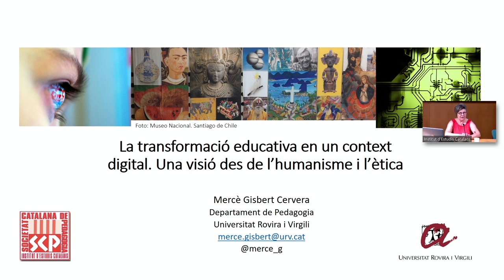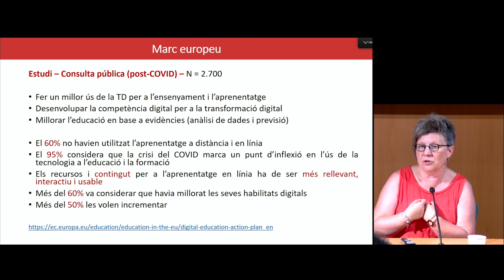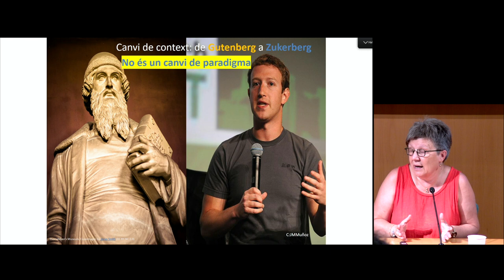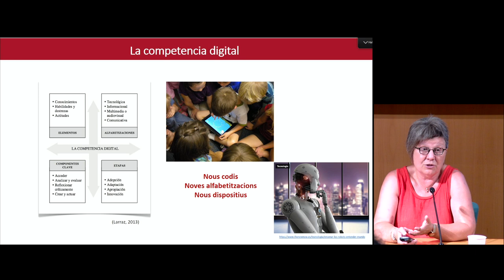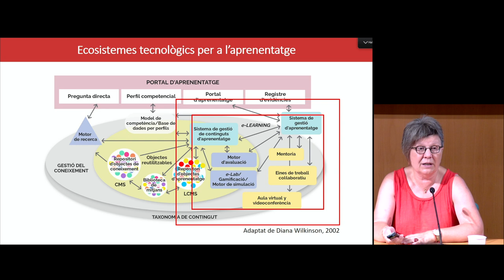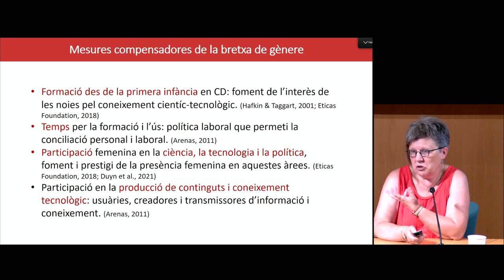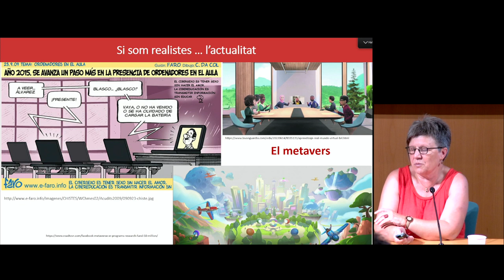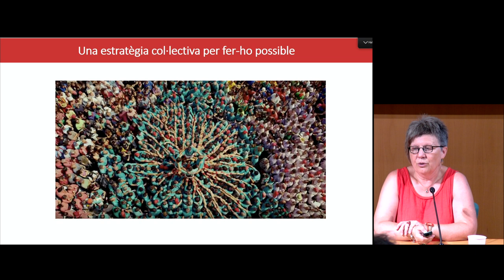Conferència «La transformació educativa en un context digital. Una visió des de l'humanisme (...)»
Conferència «La transformació educativa en un context digital. Una visió des de l'humanisme i l'ètica», a càrrec de la doctora Mercè Gisbert, professora de la Universitat Rovira i Virgili.